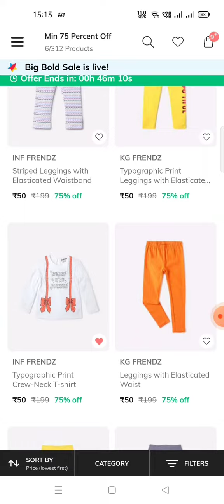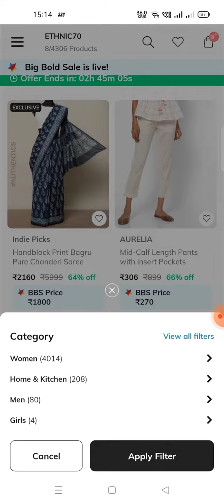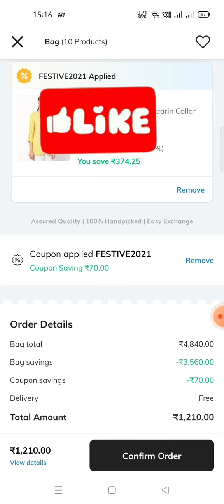Ajio BB Sale 3 Flash Deals🔥# Women's Kurthis 75% off# Buy 1 Get 4 Free# Any product at ₹99 only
Ajio offers in telugu # Ajio Big bold Sale live now# Huge discounts # Tips & Tricks# Kurthis# Women, Men & Kids wear# COD video telugu# Free Delivery

Ajio Summer2021 Coupon Products Link

Flat ₹500 off on min cart value ₹1250

Ajio BB Sale Avaasa Kurthis Offers video

Ajio Big Bold Sale 15000 ajio points Coupon Quest

How to get Leggings in ajio under 150 rupees